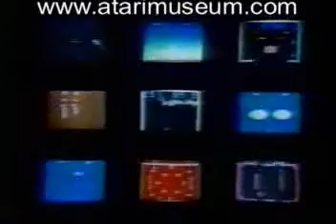Atari 2600 More Games, More Fun Commercial (1977)